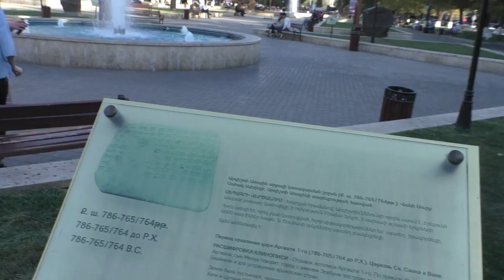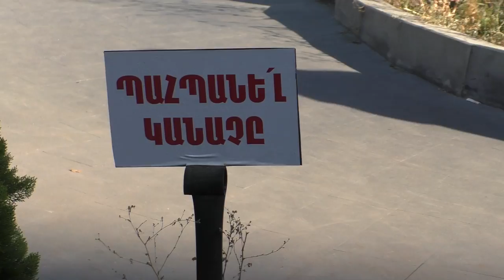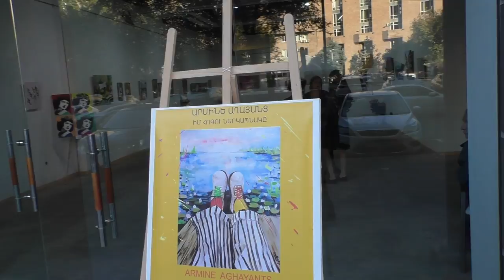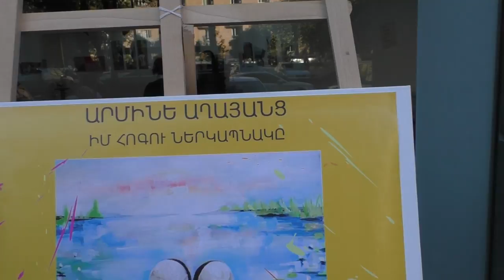Yerevan, 17.10.18, We, Video-2, Bulvar Vernisazhi mot.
Live streets view, Yerevan, October 17, video-2, Bulvar, Hanrapetutyan h., Nalbandyan, M.Adamyan, Byuzand, tsutsahandes, Armine Aghayants, Hanrapetutyan, Arami.